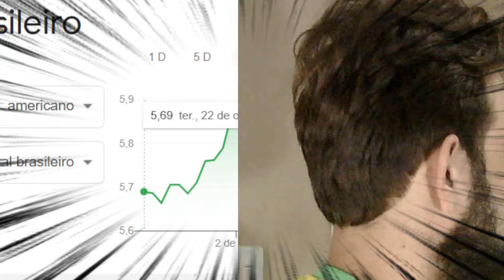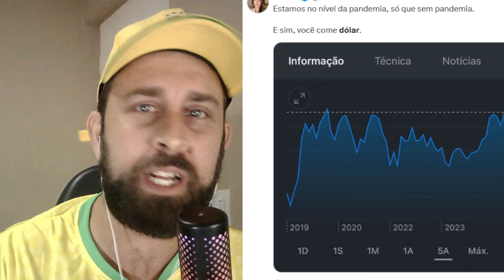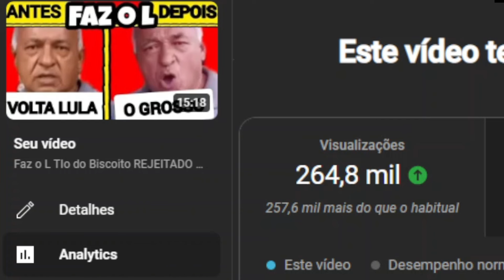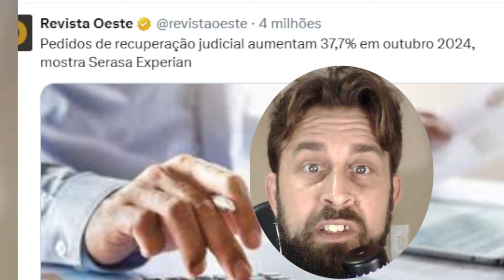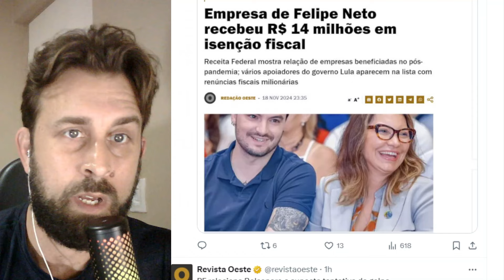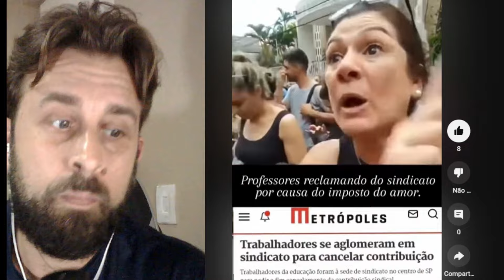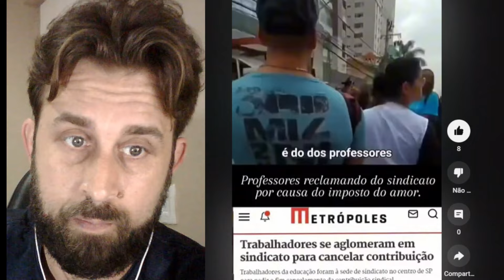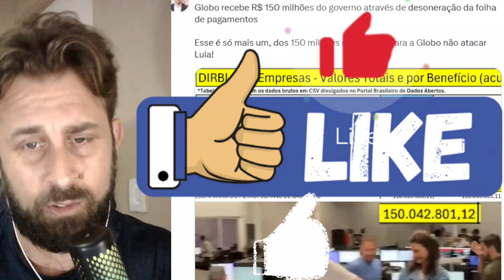FAZ O L Dólar DISPARA R$ 6,85 nvestidores ARREPENDIDOS após fazer o L fazol 166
Faz o L 166 apresenta: investidores arrependidos  links mencionados abaixo

Consultoria individual Personalizada
Agende seu Horário   👇🏼